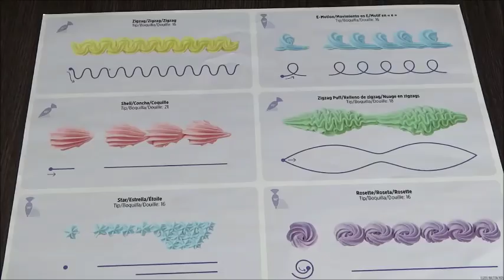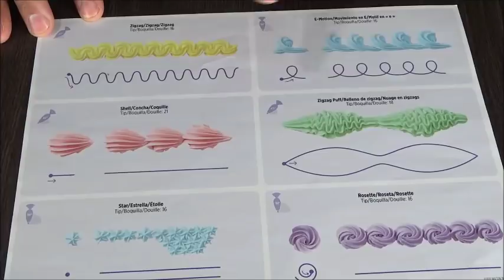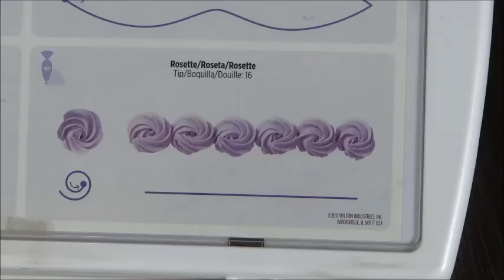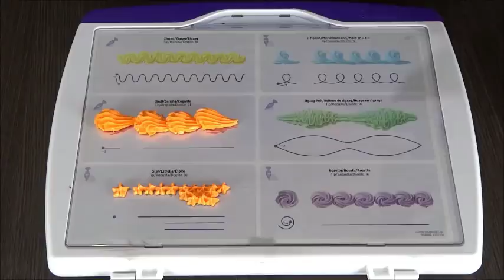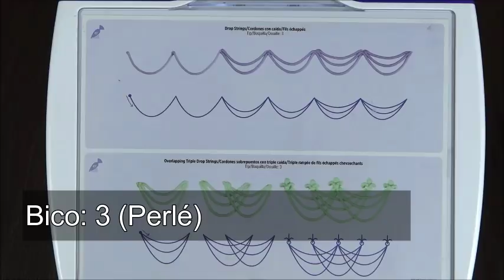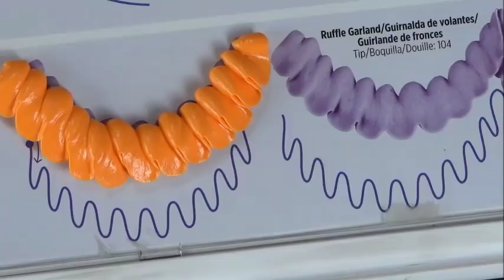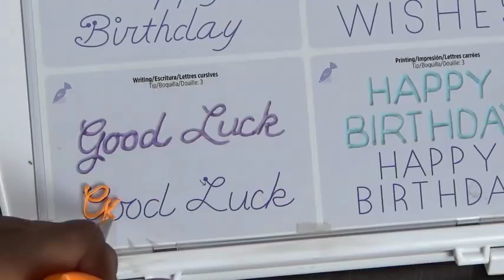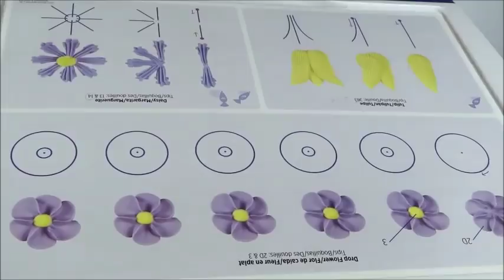MÉTODO WILTON DE CONFEITAR COM BICOS (AULA 100% INÉDITA)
MÉTODO WILTON DE CONFEITAR COM BICOS AULA INÉDITA
GLACÊ REAL: ARCOLOR OU MIX
CORANTES EM GEL : WILTON
Venda da base para praticar bicos Wilton : Rua Visconde do Uruguai, 391
Centro
Niteroi - RJ
Tel.:(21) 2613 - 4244 (Falar com Claudia )
Atenciosamente
Alexandre Alarcão
Confeitaria Online
um canal dedicado a amantes e principiantes da confeitagem